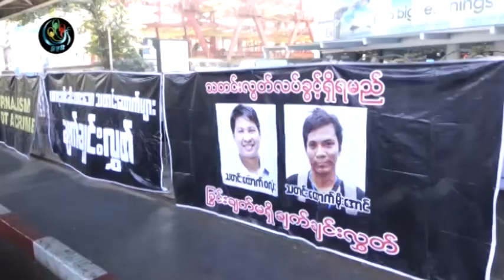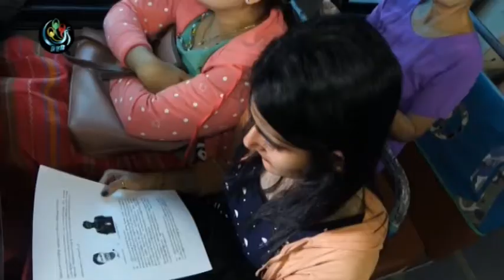DVB - သတင္းလြတ္လပ္ခြင့္ရရွိဖို႔ ေတာင္းဆိုတဲ့ လႈပ္ရွားမႈ ရန္ကုန္မွာ ျပဳလုပ္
သတင္းလြတ္လပ္ခြင့္ရရွိဖို ့နဲ ့ရိုက္တာသတင္းေထာက္ႏွစ္ဦးကို အျမန္ဆံုျပန္လႊတ္ေပးဖို ့့ေတာင္းဆုိတဲ့ လႈပ္ရွားမႈ ရန္ကုန္မွာ  ျပဳလုပ္ခဲ ့ပါတယ္။ ဒီသတင္းကိုေတ ့ျပည့္ဘုန္းေအာင္က တင္ဆက္ေပးမွာပါ။